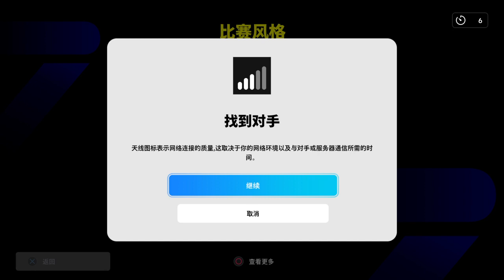eFootball™ 2024_卡卡节奏过人